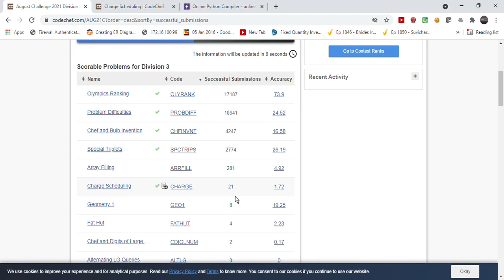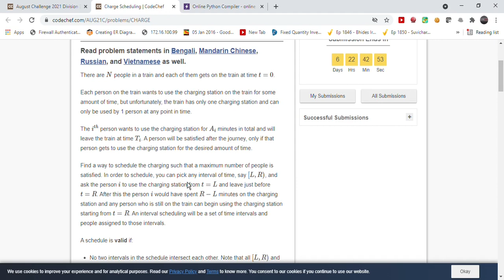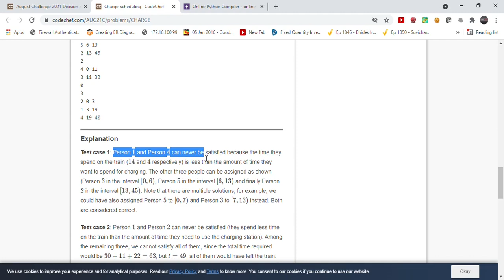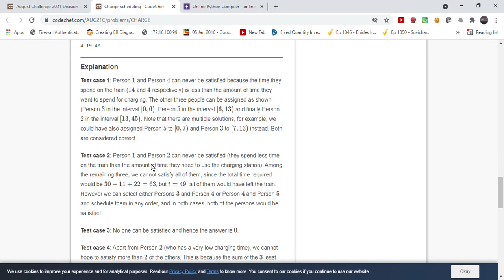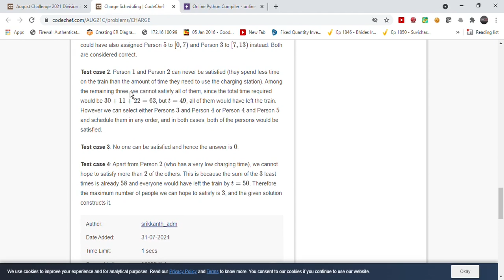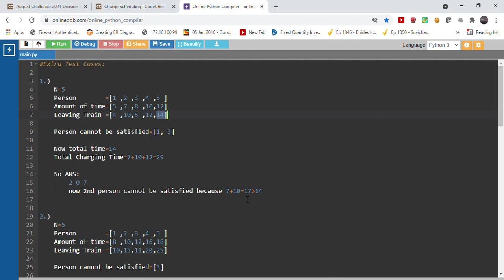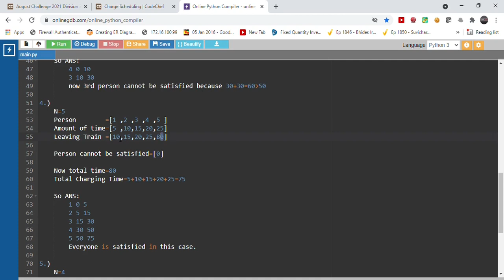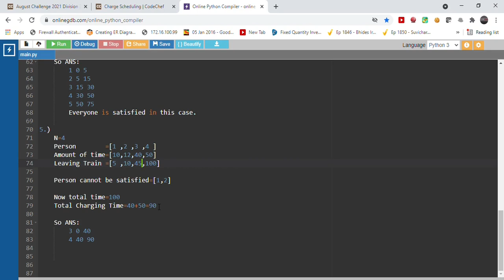Charge Scheduling | 5 Extra Test Cases!! | August Long Challenge | CodeChef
This is only explanation of question for the students who can't understand the question and not the solution. Giving solution is not right thing because the contest is going on.